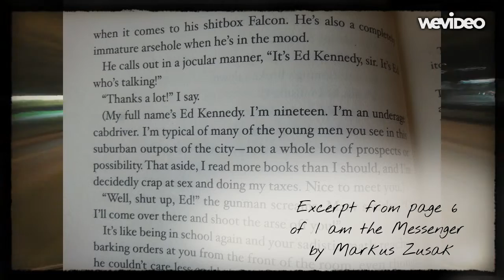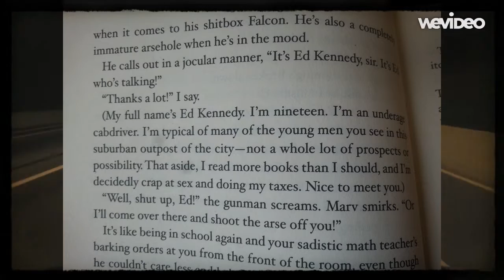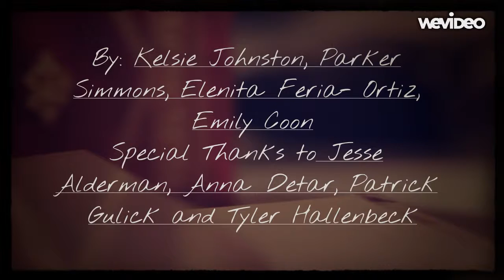I am the Messenger By: Markus Zusak Book Trailer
Enjoy this book trailer my group and I did for an English Project. I used Wevideo to make the video and it was a great program. I took all of the photographs in this video. Enjoy the trailer and read the book! It's great!! This is recommended more  for teenagers, there is some mildly explicit language.